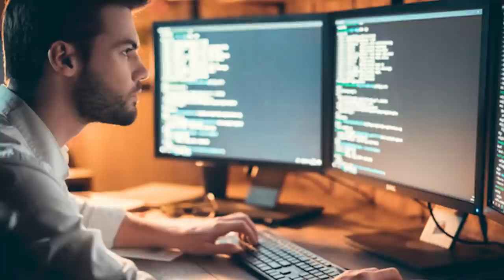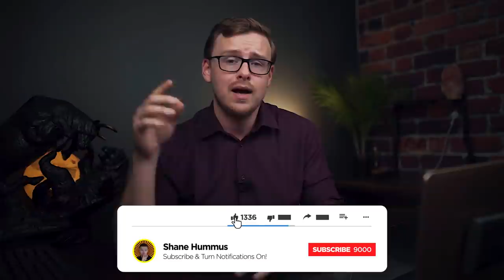Top 8 STEM Degrees (2021)